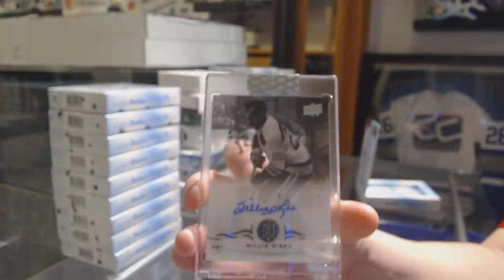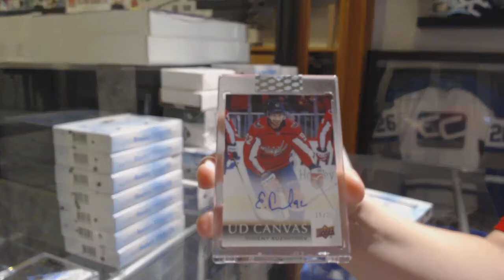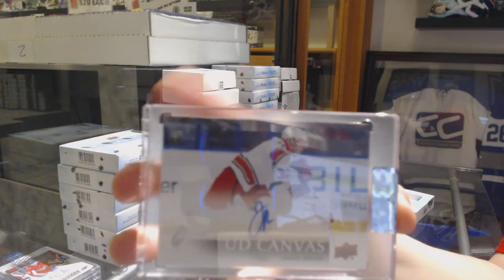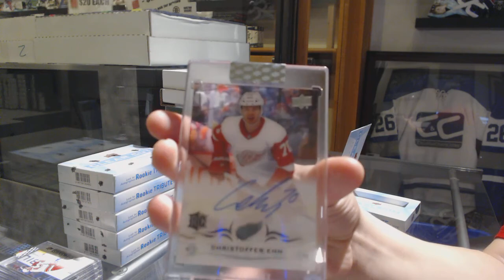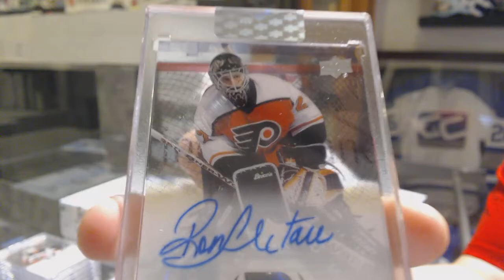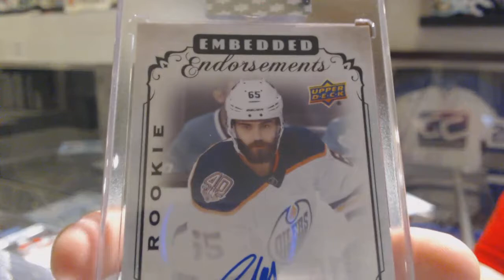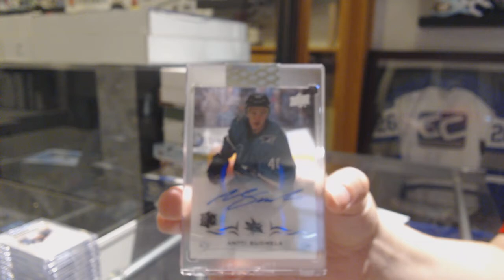18-19 Upper Deck Clear Cut Hockey 10 Box Break - C&C GB #10,236